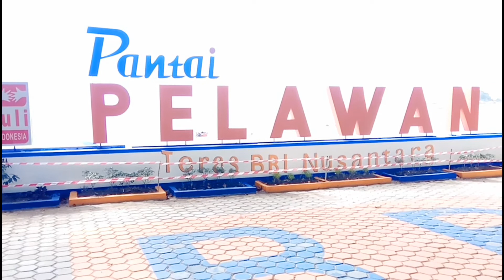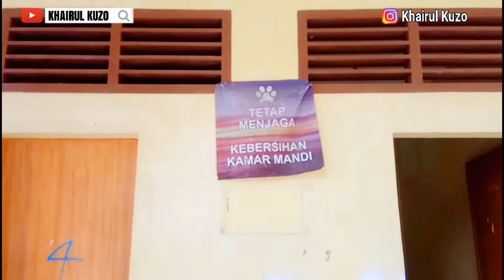PANTAI PELAWAN, Tanjung Balai Karimun | PULAU KARIMUN KEPRI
Pantai Pelawan Tanjung Balai Karimun Kepulauan Riau

Oo..iya,!!

Coastal Area Tanjung Balai Karimun - Panggung Putri Kemuning KuzoVlog 10

youtuber karimun
Vlogger Karimun
Blogger Karimun
Karimun Viral

youtuber karimun